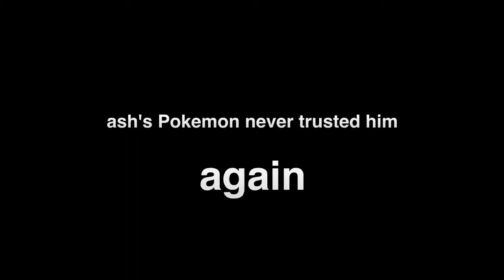Pokemon card game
Pokemon vs man card game